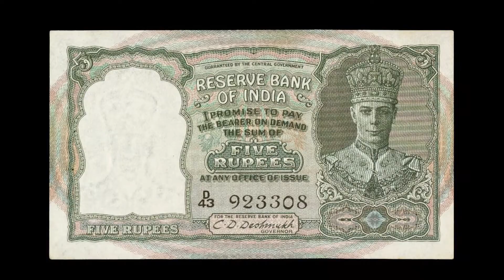First Bank Note of INDIA | Fact-X